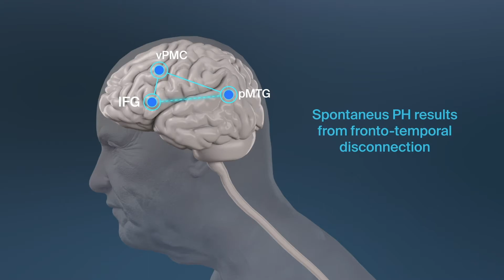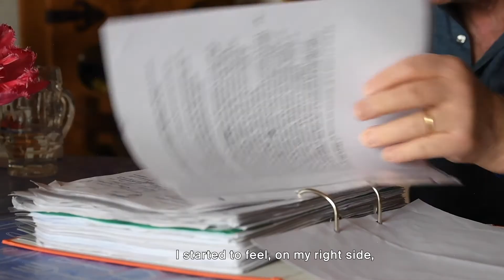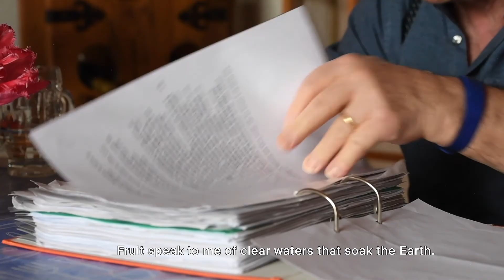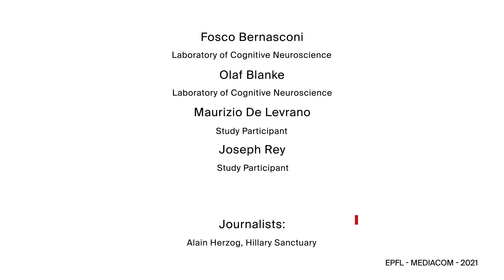Awakening “ghosts” in patients with Parkinson’s, a powerful diagnostic tool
EPFL scientists are developing a completely new “brain stress test” for
evaluating the mental status of patients with Parkinson’s disease, the second
most prevalent neurodegenerative disease worldwide. It involves awakening the
“ghosts” hidden in specific networks of the brain to predict the onset of
hallucinations.